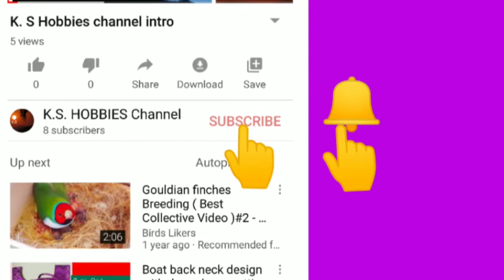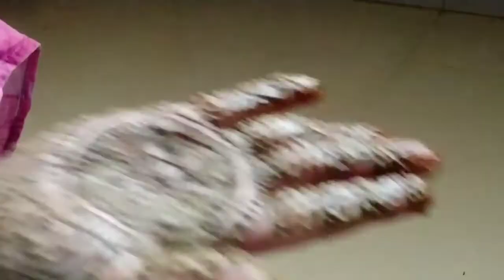mehndi design draw on left-hand challenge(இடது கையால் டிசைன் வரைய முடியுமா)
basic mehendi design
mehndi design draw on left-hand challenge